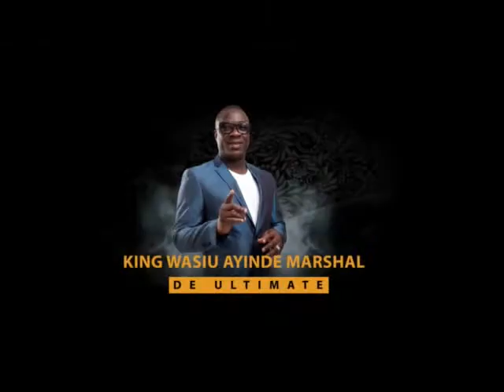CoreTV Prime Time News @ 9:45pm, 19th November, 2014.